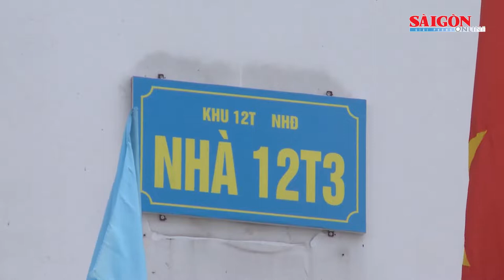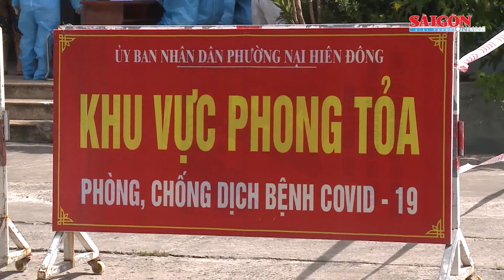Tin Nóng - Đà Nẵng phong toả một số khu dân cư, lấy mẫu xét nghiệm Covid-19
Trước tình hình diễn biến phức tạp của các ca nhiễm mới, từ 0 giờ ngày 6-5, thành phố Đà Nẵng đã tiến hành phong tỏa một số khu dân cư và triển khai các công tác phun xịt khử khuẩn, lấy mẫu xét nghiệm Covid-19.